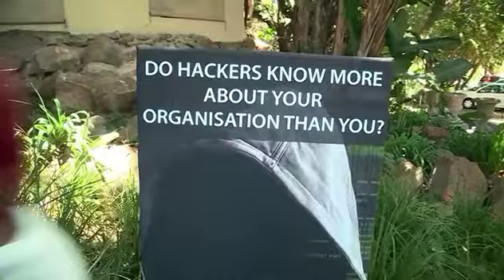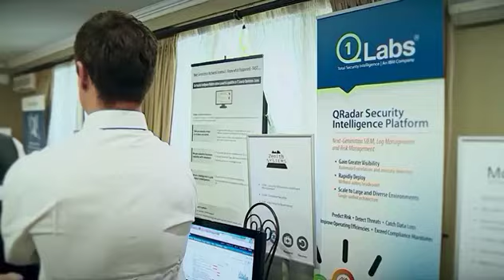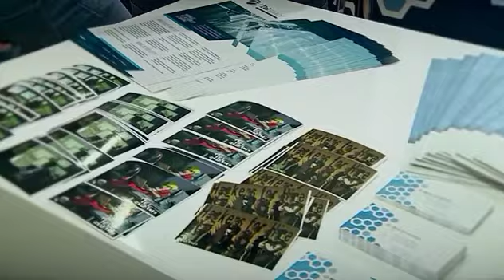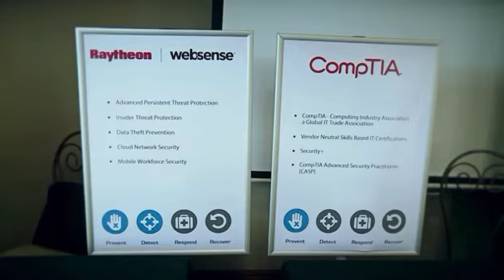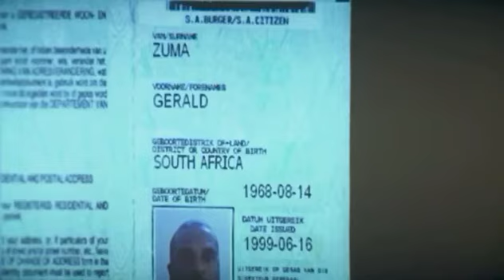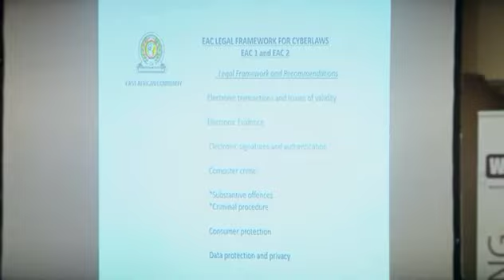EDGE at the Cybercon Africa Conference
EDGE plays it “rather safe than sorry” at the recent Cybercon Africa Conference. Presented by Danine Naidoo.